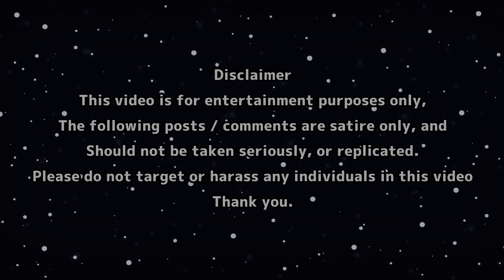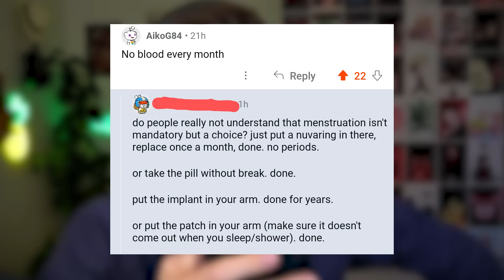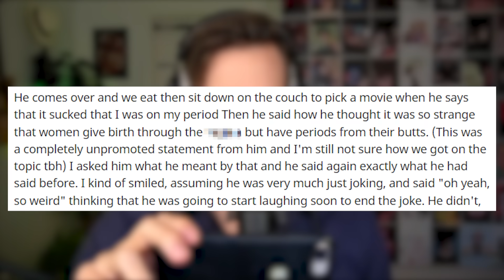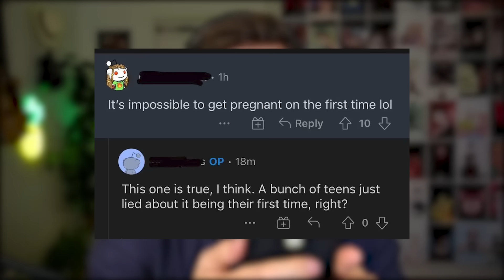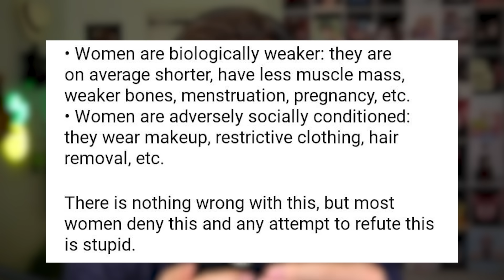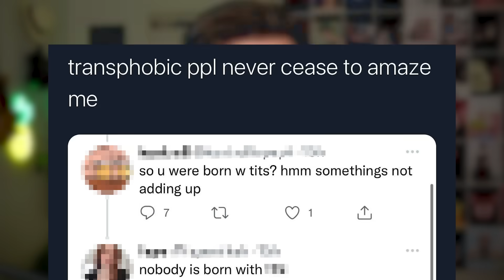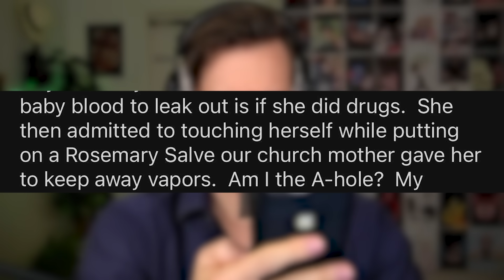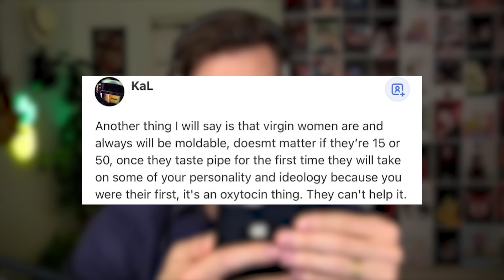r/BadWomensAnatomy - Grow Boobs NOW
😊 Contact the Artist:

  / joakimkarud
  / joakimkarud